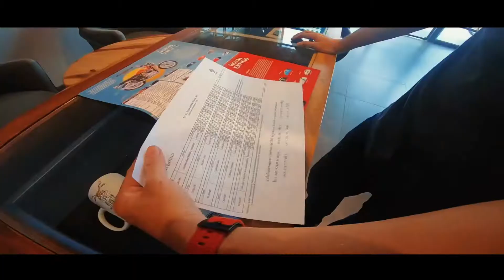Royal Enfield สหพานิช เชียงใหม่